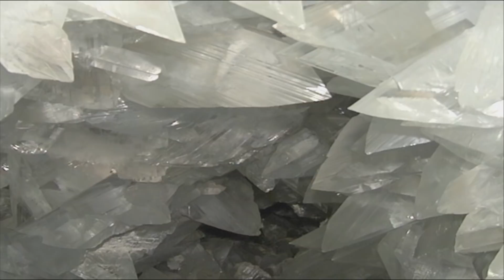Geolodía 2020 Almería / Geoloday 2020 Almería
¿Quieres saber lo que pisas? Te lo enseña el Geolodía. Este año 2020 con vídeos hechos desde nuestras casas para que los veas en la tuya. Descubre la belleza y la importancia que tiene la geología para tu vida. Te vas a llevar más de una sorpresa. Vas a disfrutar, te vas a reír, vas a soñar, vas a descubrir y vas a aprender.

Do you want to know how important is what you step on? Visit our Geoloday 20 from your home. Discover the beauty and importance of geology in your life. Geoloday 20 will surprise you. Please see our videos you will enjoy them.